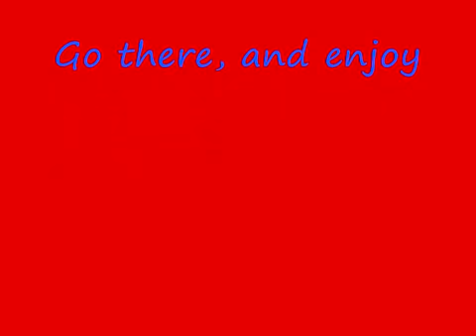Nubcake News - We Heart Kungen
TB as Kungen showing us the harsch conditions of raiding in Nihilum